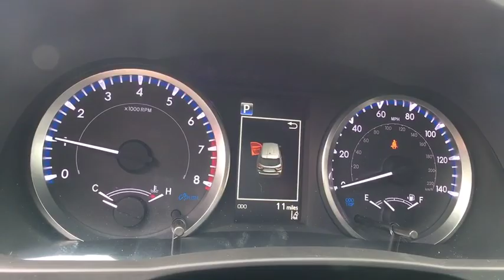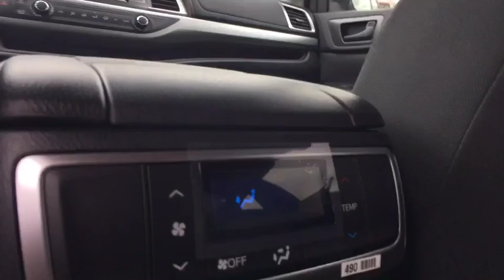2019 Toyota Highlander Elmira, Ithaca, Hornell, Corning, Watkins Glen, NY WT6297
Midnight Black Metallic N 2019 Toyota Highlander available in Elmira, New York. Servicing the Ithaca, Hornell, Corning, Watkins Glen, NY area.

Williams Toyota
951 Country Rd 64

2019 Toyota Highlander LE AWD 8-Speed Automatic Electronic with ECT-i 3.5L V6brbr19/26 City/Highway MPGbrbrbrWe are conveniently located on County Route 64 in Big Flats, NY. to view our entire new and pre-owned inventory or call to make an appointment with any of our Certified Toyota Sales Consultants.